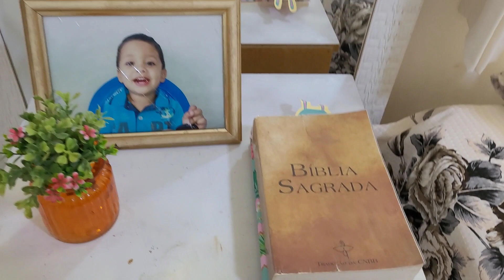FAXINA COMPLETA NA CASA/MUITA LIMPEZA E ORGANIZAÇÃO//COLAB COM GABRIELE LOPES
Oi meus amores nesse vídeo te mostrei uma faxina completa na casa, muita limpeza e organização, do jeitinho que vcs gostam, e tá muito especial porque é uma colab com Gabriele Lopes,
Link do canal da Gabriele Lopes

RECADO IMPORTANTE 🌟
 _Deixe seu comentário _Ative o sininho 🔔para não perder nenhum vídeo meu
_ Me sigam no Instagram,lá estou mais pertinho de vcs🌟

Muito obrigada por estarem aqui em mais um vídeo ❤❤❤

"MAIOR O DEUS QUE HABITA EM MIM, DO QUE AQUELE QUE NO MUNDO ESTÁ"